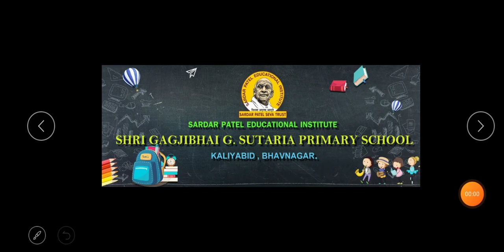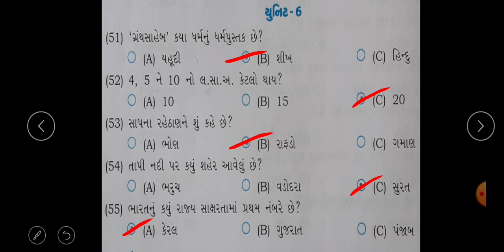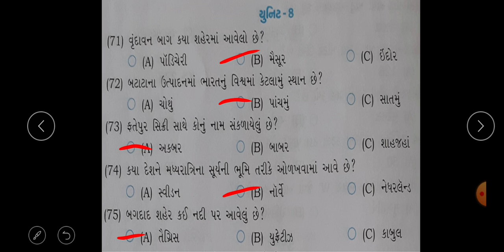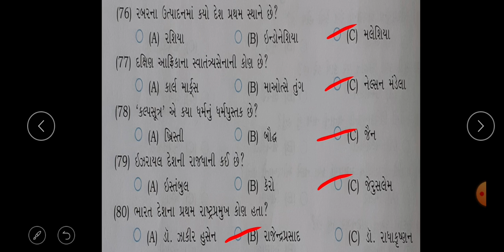ધોરણ 5 સામાન્ય જ્ઞાન વિડિયો 3